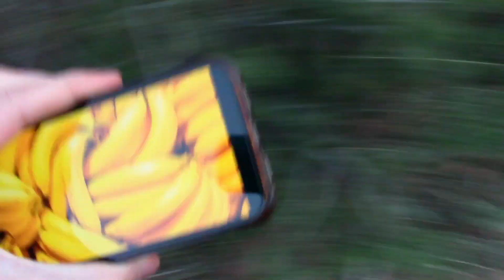Final Projects: George - Not So Curious